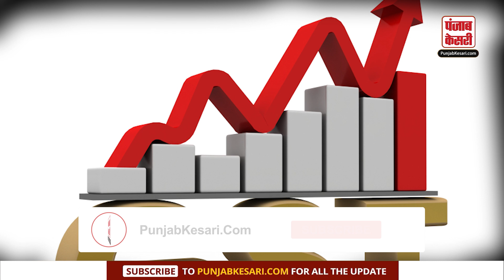GST on Health Insurance: क्या हेल्थ इंश्योरेंस के प्रीमियम पर GST होगा कम,अटकले हुई तेज| GST Relief